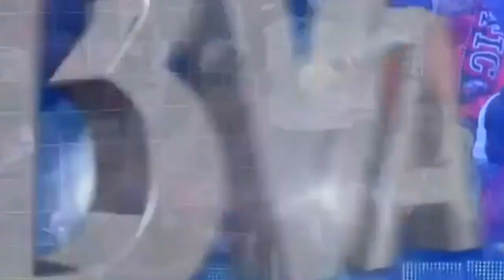Athletic Bilbao vs Barcelona 2-2 | Full Match 27.04.2013 HD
Athletic Bilbao 2-2 Barcelona: Messi magic in vain as Herrera makes Blaugrana wait
The Argentine superstar turned the game on its head following his introduction, but a late goal from the Basque midfielder means that the title will not be decided this weekend

After the 4-0 mauling at the hands of Bayern Munich in midweek, Lionel Messi began from the bench but Tito Vilanova still selected a strong team. However, the Basque side began the game impressively and deservedly took the lead into half-time with a goal from Markel Susaeta.

Messi was let loose after the break and after equalising with a sublime individual effort he assisted Alexis Sanchez for what looked like the winner, only for Ander Herrera to level the game in the final minute of normal time.

Bilbao pressed high from the outset and with six minutes played Gerard Pique was caught in possession on the right, deep in his own half. Herrera subsequently drifted into the box but his low cross was narrowly missed by the stretching Aritz Aduriz as he slid in at the back post.

The Blaugrana kept cool heads, though, and came agonisingly close to taking the lead in the 16th minute. Cesc Fabregas' delightful reverse pass fed straight into the path of Alexis' run, but his cross-goal shot from 20 yards came back off the frame of the goal.

Barca were beginning to find an increasing amount of space in midfield but neither Alex Song or Xavi were able to worry Gorka Iraizoz with efforts from outside the box.

Yet the Catalan defence were not coping with the intensity of the game quite so well and with 28 minutes on the clock Marcelo Bielsa's men broke the deadlock. Aduriz beat Pique to the byeline before driving the ball across the face of goal for Susaeta to tap in at the back post.

Aduriz should have doubled the Basques' advantage two minutes before the break after ghosting in between Pique and Eric Abidal, but he could not keep his header down from Oscar De Marcos' cross.

After Fabregas had wasted a chance to draw level before the break, the Blaugrana showed no signs of an increase in determination after the restart.

Eleven minutes into the second half they nearly fell further behind as Susaeta hit the crossbar from a 20-yard free kick and Mikel San Jose sent his header from the rebound into the side netting.

Messi was quickly introduced in place of Xavi and while Barca instantly looked a better team, Pedro and Alexis were both unable to beat Iraizoz from inside the area.

But in the 67th minute, Messi provided a majestic moment of individual brilliance as he wriggled between three players, ducking inside and out, before caressing the ball into the bottom corner to equalise.

Two minutes later the Argentine was involved again as the Catalans completed the turnaround, heading Dani Alves' cross into the path of Alexis who span and fired the ball between Iraizoz's legs.

But victory for the visitors was not to be. Adriano failed to clear a cross from the left and the loose ball was rifled into the bottom corner by Herrera.

A draw means means that Barcelona cannot be crowned as champions this weekend and must instead turn their attentions back to their Champions League tie in midweek.